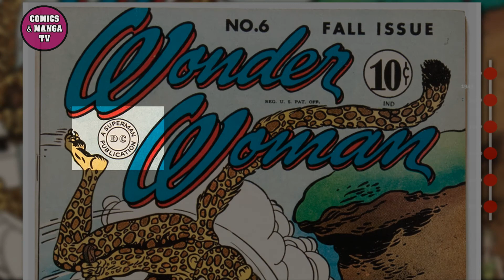PORTADAS ICONICAS de COMICS #2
Bienvenidos a la sección del canal donde analizamos portadas iconicas de la historia de los COMICS!